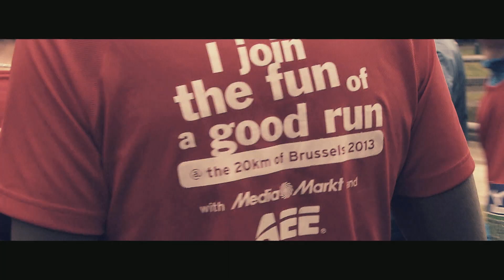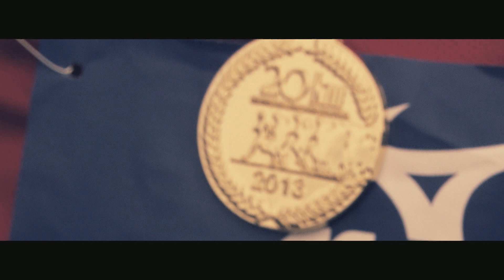Media Markt @ 20km de Bruxelles / 20km door Brussel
Onze collega's waren aanwezig op de 20km door Brussel. Het verslag ervan zie je hier!

Voici le reportage de Media Markt aux 20km de Bruxelles !